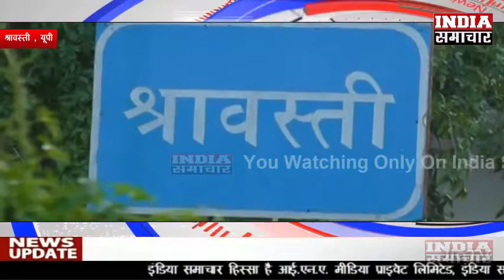श्रावस्ती चिकित्सक ने गरीब बालिका को लिया गोद INDIA SAMACHAR